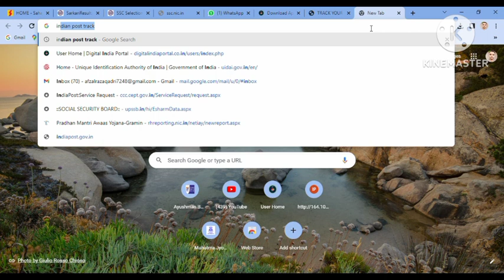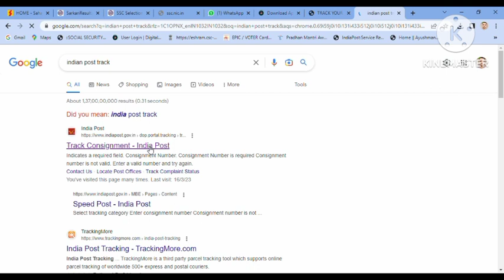pan card status kaise check kare | how track pan card status